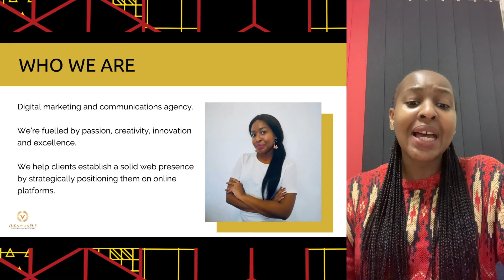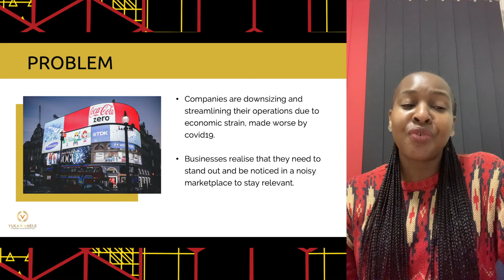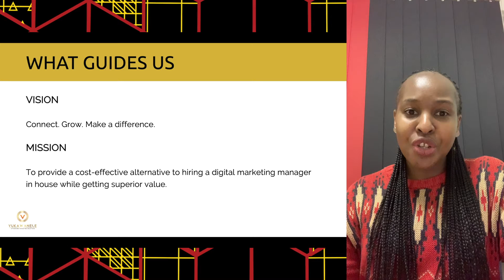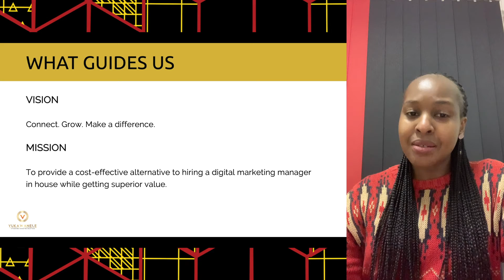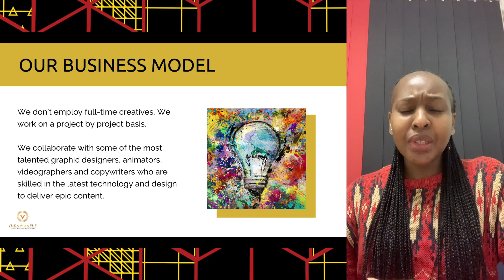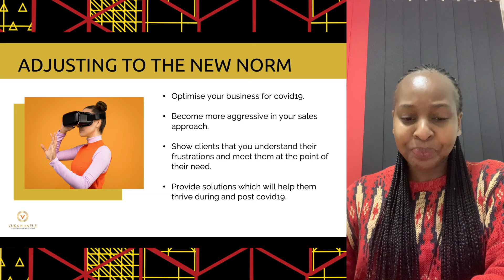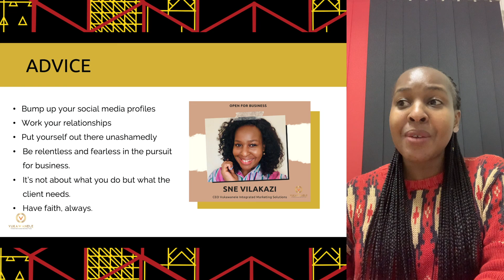The Plateau Sessions (Full Workshop) | Digital Marketing during a pandemic | Feat. Sne Vilakazi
On this episode of the Plateau Sessions we have a digital marketing workshop from Sinenhlanhla Vilakazi, founder and CEO of Vukawanele Integrated Marketing Solutions. Vukawanele is a digital marketing and communications agency that helps brands create a solid online presence by giving them an identity that their target market can resonate with.

Sinenhlanhla takes us through how her company creates brand identities through digital media content, shares how Vukawanele has navigated COVID-19 and gives us advice on how to remain relevant on social media during a global pandemic.